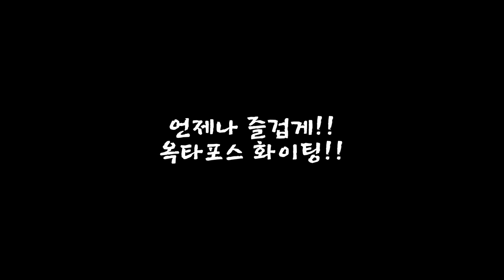백성열 팔씨름 그룹수업 준비!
[월회원(그룹수업)] 매주 월, 목 오후 8시 (변동가능)
      -1개월 : 70,000원 3개월 : 140,000원 (현금가)